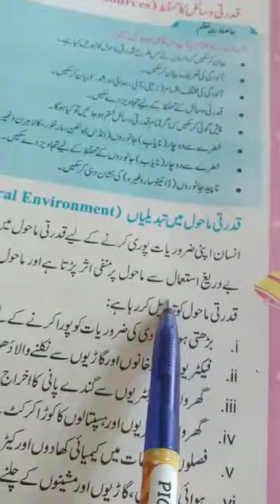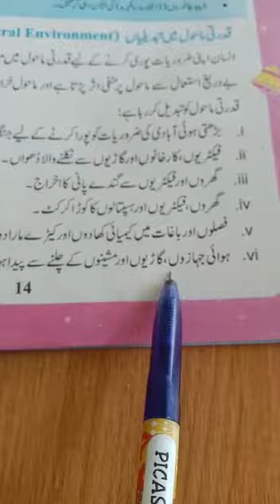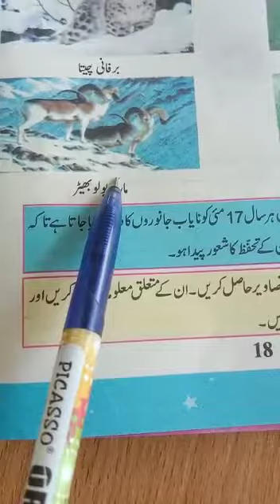جماعت سوم ،مضمون ،واقفیت عامہ معلمہ،سیدہ زاہدہ ،باب نمبر 3، عنوان ، قدرتی وسائل اور ان کا تحفظ